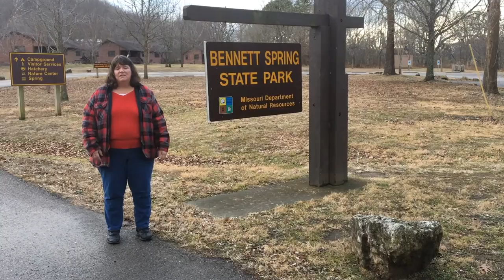Bennett Springs State Park, Viewing Eagles, Shopping Amish Store in Missouri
Hiking Bennett Springs State Park, Viewing Eagles, Shopping Amish Store